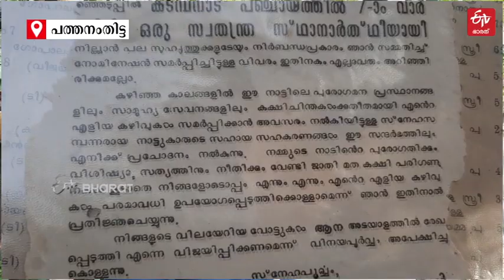Ballot box for the country first election sila museum in pathanamthitta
1951ൽ തെരഞ്ഞെടുപ്പിനുപയോഗിച്ച ഇരുമ്പു കൊണ്ട് നിർമിച്ച വോട്ട് പെട്ടി മുംബൈയിൽ നിന്നുമാണ് എത്തിച്ചത്. "വർഷം 1951" എന്ന് കൃത്യമായി പെട്ടിക്ക് മുകളിൽ രേഖപ്പെടുത്തിയിട്ടുണ്ട്. ഇതിനൊപ്പം ആൽവിൻ എന്നും ഇംഗ്ലീഷിൽ രേഖപ്പെടുത്തിയിട്ടുണ്ട്. ഇത് വോട്ട് പെട്ടി നിർമിച്ച കമ്പനിയുടെ പേരാണെന്നാണ് നിഗമനം